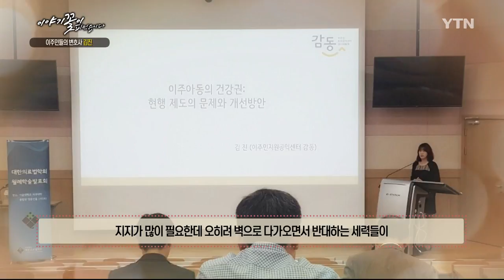이주민들에게 법률 지원... 뉴질랜드 한인 변호사 김진 / YTN KOREAN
[김진 / '감사와 동행' 변호사]
안녕하세요. 저는 한국에 있는 이주민들에게 법률 지원 활동을 하는 뉴질랜드 변호사 김진입니다.

1. 이 땅의 이주민들에게 법률 지원을… 이주민 지원 공익센터 '감사와 동행'
지금 우리나라에는 200만 명 이상의 이주민들이 체류하고 있어요. (이들에게) 무료로 상담진행을 하고, 필요한 경우에는 다른 데에서 변호사를 구할 수 없거나 다른 방면으로 법률지원을 받지 못하는 경우에는 무료로 소송 지원도 하고 있고요. 법적으로 제도적으로 바뀌어야 하는 부분들이 많이 있어서 관련해서 여러 가지 제도 개선 활동이나 법률 개선 활동도 같이 하고 있습니다.

2. 한국 사회에서 이주민들이 겪는 어려움은 무엇인가요?
사각지대에 놓여있는 분들이 굉장히 많이 있어요. 특히 농축산업이나 어업에 종사하는 이주노동자들은 주거 관련해서 굉장히 어려움에 처하신 분들이 있거든요. 예를 들면, 임금에 대부분 주거비가 포함되고 있는데, 그럼에도 불구하고 고용주들이 제공하는 숙소가 굉장히 열악한 상황인 데가 많아요. 심한 경우엔 농촌 비닐하우스를 집이라고 하면서 거기에 거주하도록 하는 경우도 굉장히 많이 있어요.

3. 최대 약자는 미등록 이주아동 "우리는 투명인간입니다"
우리나라에서 소위 불법체류인 상황이니까 사실 어디에도 어느 통계에도 잡히지 않은 아이들이라고 할 수 있어요. 학교 갈 때에도 등록번호가 없기 때문에 여러 난관에 부딪히기도 하고요. 보험에 들지 못하기 때문에 보험처리가 되지 않아서 의료비가 굉장히 많이 나오게 되는 거죠. 오히려 이런 이주아동들을 배척하고 이주아동들이 올바르게 자랄 수 있는 여건을 만들어주지 않는다면 이런 아이들이 탈선을 한다든지, 안 좋은 쪽으로 가게 돼서 한국 사회에 좀 더 안 좋은 영향을 끼칠 수 있을 것 같고요.

4. 가장 큰 벽은 제도가 아닌 사람 '혐오'는 취향이 아닌 '폭력'
우리나라에 와서 제가 제일 충격을 받았던 거는, 혐오 표현 같은 것들이 혐오라고 받아들여지지 않고 너무 만연해 있는 것 같다는 생각이 들었을 때였어요. 사실 제도에서 느끼는 벽은 굉장히 많지만, 제도를 바꾸기 위해선 일반 대중들의 목소리가 굉장히 많이 필요하고 지지가 많이 필요한데 오히려 벽으로 다가오면서 반대하는 세력들이 너무 많이 있어서 그런 부분에서 가장 큰 어려움을 느끼는 것 같아요.

5. 10년 후엔 지금보다 달라지길… 포용하는 사회를 만들어요
이주민들이 다양한 권리를 누릴 수 있게 돼서 한 10년 후에는 '10년 전엔 이렇게 안 됐었지' 하는 이야기를 하면서 같이 즐겁게 웃으면서 일할 수 있었으면 좋겠습니다. 우리 사회에 다양한 사람들이 다 같이 살고 있다는 것을 같이 한 번 생각하고 이주민들도 똑같은 사람이고, 우리랑 같은 권리가 필요한 사람이라는 것을 같이 인식할 수 있었으면 좋겠습니다.